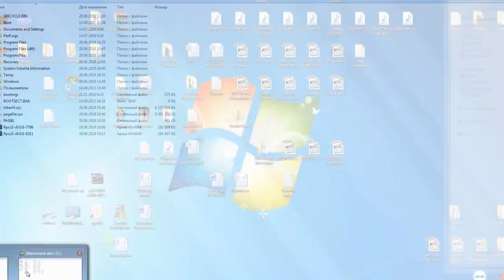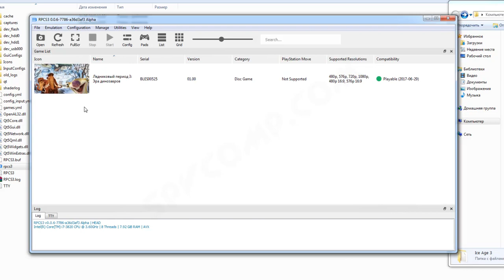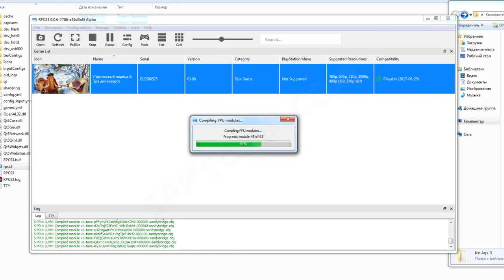RPCS3 настройка эмулятора для Ice Age 3 Dawn of the Dinosaurs Ледниковый период 3: Эра динозавров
RPCS3 для игры Ice Age 3 Dawn of the Dinosaurs Ледниковый период 3: Эра динозавров